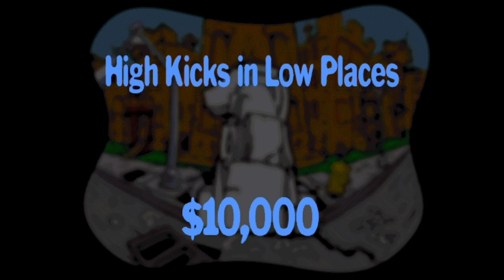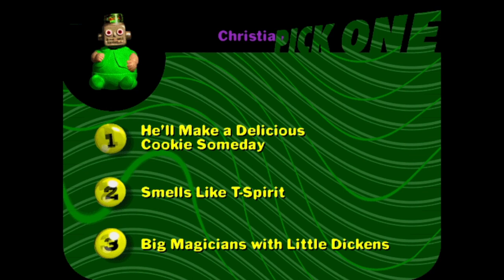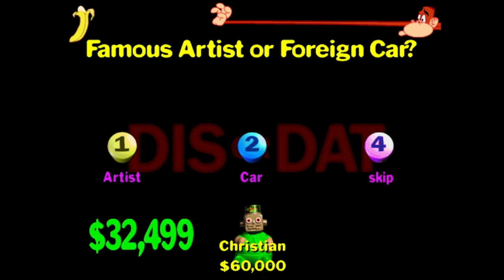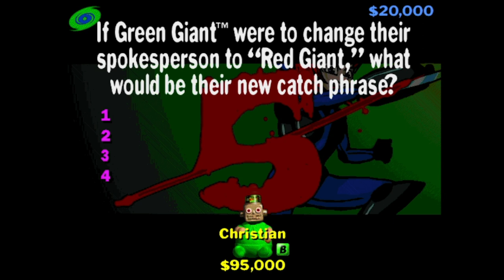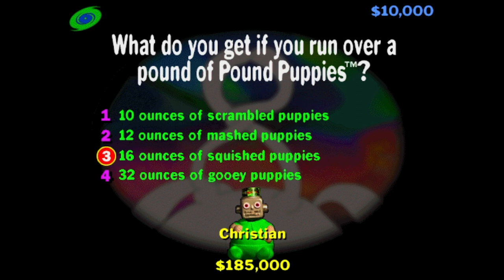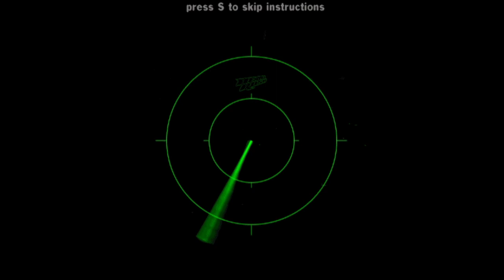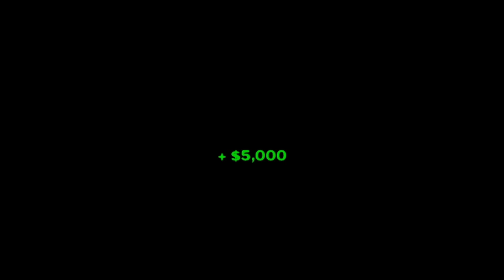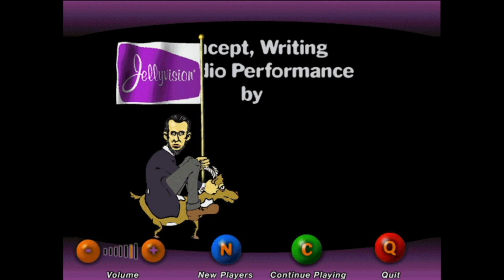You Don't Know Jack Headrush (Game 19, 12/24/2022)